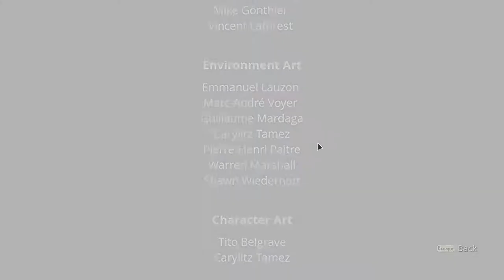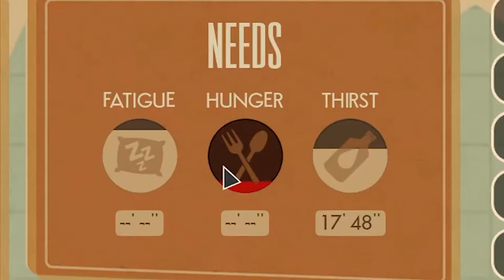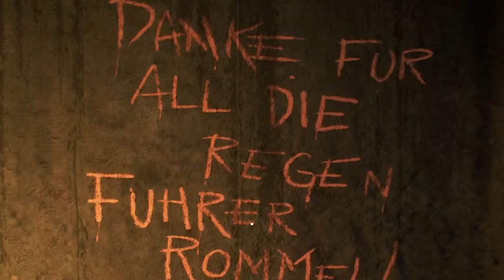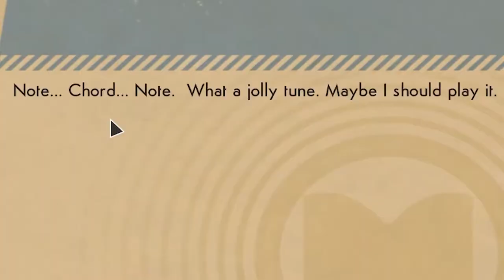We Happy Few | I'm not very happy